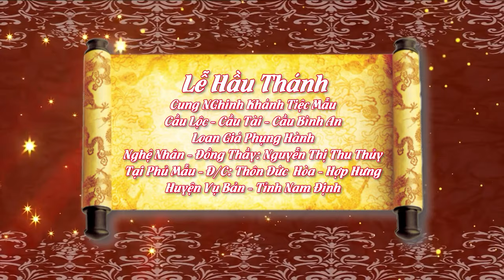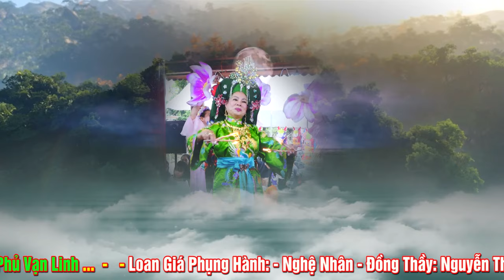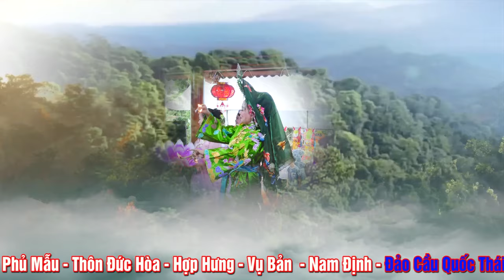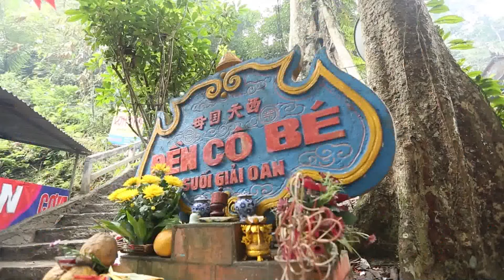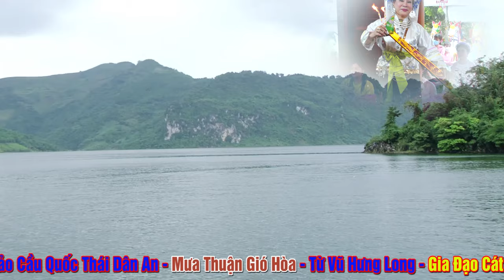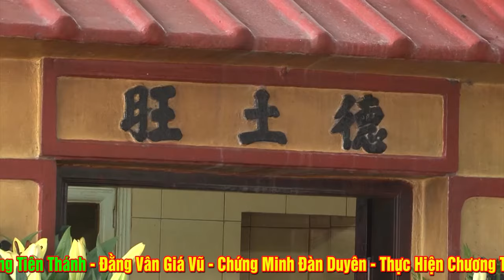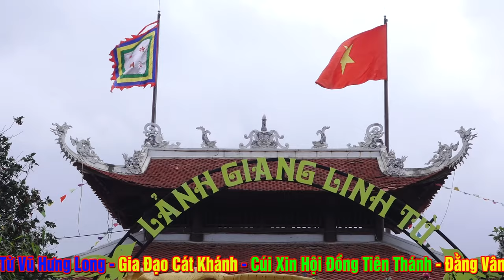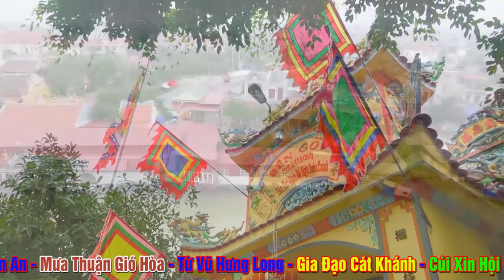Cùng Xem Nghệ Nhân NGuyễn Thị THu Thủy Hầu Thánh - Phần 1